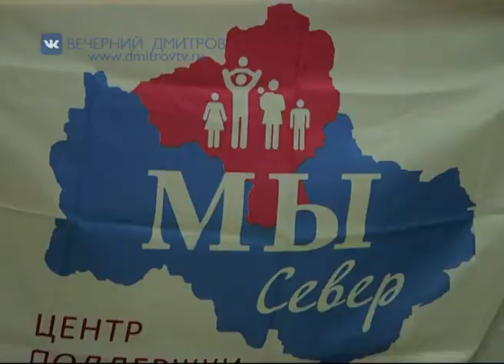Презентация конкурса «Звездопад свершений 55+»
В Дмитровской центральной межпоселенческой библиотеке прошла презентация регионального конкурса «Звездопад свершений 55+», который проводится при поддержке Министерства социального развития Московской области. На презентации проекта побывала и наша съемочная группа